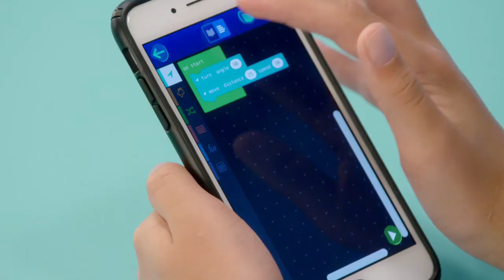Wonder Workshop Cue Interactive Robot